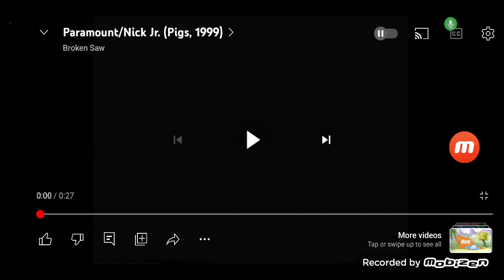Paramount/Nick Jr. V2